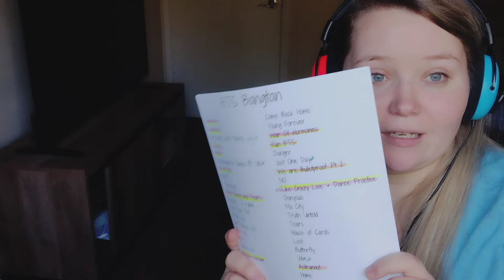🔥😮 BTS 🫣💜 - BAEPSAE LIVE W/ LYRICS REACTION! I was NOT ready 😅🥵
Please leave suggestions on what to react to next 😁